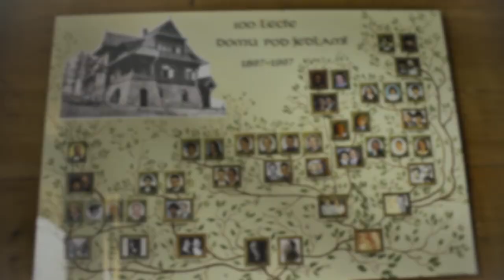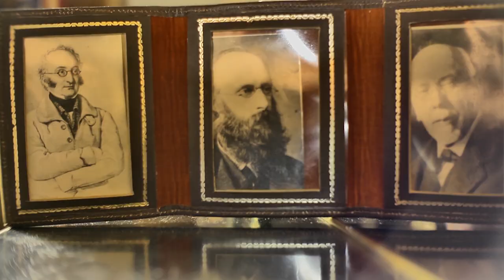Dom pod Jedlami